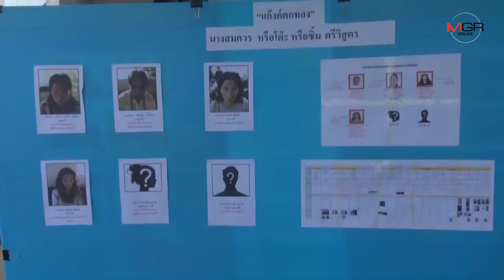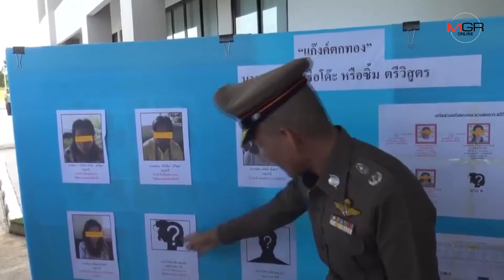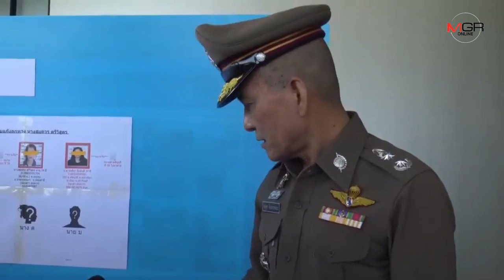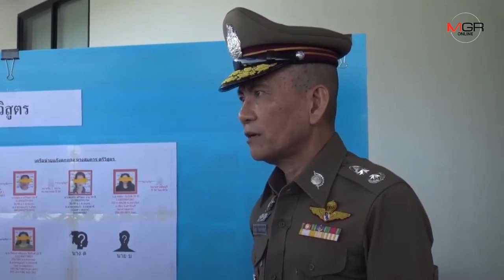ตร.ภูธรภาค 2 โชว์ผลงานรวบแก๊งตกทองก่อเหตุนับครั้งไม่ถ้วน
23/07/2019 ตร.ภูธรภาค 2 โชว์ผลงานรวบแก๊งตกทองก่อเหตุนับครั้งไม่ถ้วน
ศูนย์ข่าวศรีราชา - ตำรวจภูธรภาค 2 โชว์ผลงานรวบแก๊งตกทองผู้ต้องหาตามหมายจับ ตร.ภูธรภาค 2 และภาค 7 หลังก่อเหตุต่อเนื่อง 20 ครั้งในรอบ 2 เดือน